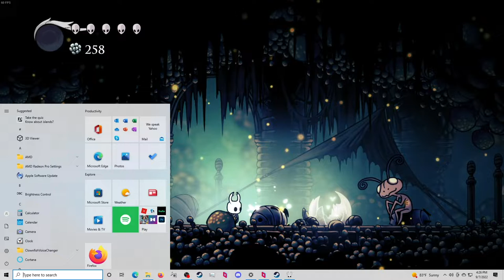i have avoided all popular tv ~ HK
CREDIT TO GPRODUCKTIONS for the donald duck voice !
you fool !!!

videover socials !

0:00-0:08 we found a battery prototype
0:09-0:11 intro
0:11-38:41 also, hard for me it is, to pick up the tab...why think THIS do you ? ~ ~ ~ ~ ~ ~ ~ ~ ~ ~ ~ ~ ~ ~ ~ because always a little short, i am. *yoda laugh*
38:41-38:42 to be continued...